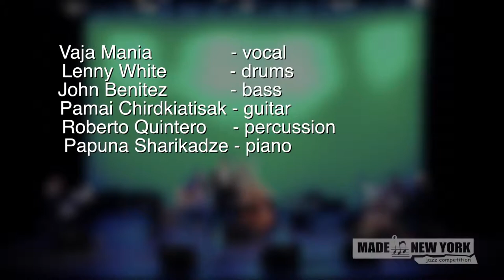Vaja Mania | The Windmills of Your Mind | Jazz Gala 2017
Made In New York Jazz Competition / Jazz Gala 2017.

This video is presented by madeinnyjazz.

Participants of the Jazz Gala 2017

Lenny White
John Benitez
Roberto Quintero
Yaacov Mayman
Juan Ibarra
Antonino Restuccia
Santiago Beis
Barbie Camion
Pamai Chirdkiatisak
Victoria Petrovskaya
Alexis Baro
Vaja Mania
Papuna Sharikadze
Jorge Luis Pacheco

Produced by Michael Brovkine

Judges 2016:

Randy Brecker 18 times nominated 6 time Grammy Award winner trumpet player
Mike Stern, six-time Grammy Award nominee, jazz guitarist
Lenny White 3 times Grammy Award Winner jazz fusion drummer

Made In New York Jazz Competition gives an opportunity to gain more visibility and build a network for jazz musicians! Musicians can submit videos online that will be reviewed by our Celebrity - List committee members and living jazz legends: Mike Stern, Randy Brecker, Lenny White

Aside from winning amazing prizes, you'll have a chance to perform on stage with jazz legends in New York, and participate in our shows both in the USA and Europe!

The Made In New York Jazz Competition is an online-based, technology-driven, global jazz competition held entirely online with the annual Jazz Gala in May at the Tribeca Performing Arts Center in New York. The Jazz Competition debuted in 2013 and was founded by jazz aficionado, entrepreneur, and music producer, Michael Brovkine. Associated hashtags

❤️❤️Some our most popular uploaded❤️❤️:

❤️Jorge Luis Pacheco - Amo Esta Isla - Made in New York Jazz Gala
❤️Santiago Beis Trio - Spain by Chick Corea - Made In New York Jazz Gala
❤️Winners Announcement 5th Annual Made In New York Jazz Competition